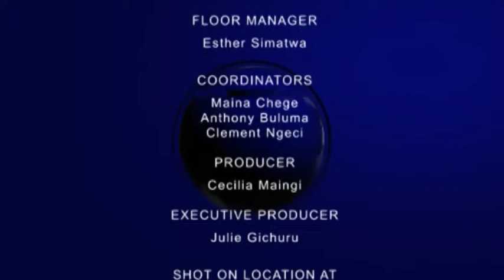GDC Sn 5: Kathurine Mixed Secondary School Vs. Ruiri Girls Secondary School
Mandatory military service builds better citizens